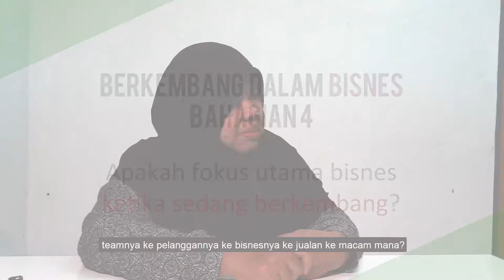Apakah Fokus Utama Bisnes Ketika Sedang Berkembang?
Pemilik bisnes perlu mempunyai "Road Map" dalam membangunkan bisnes.
Klik di bawah untuk mendapatkan ebook Dudel Bisnes Puan Ainon
Baca blog di sini ainonmohd.my